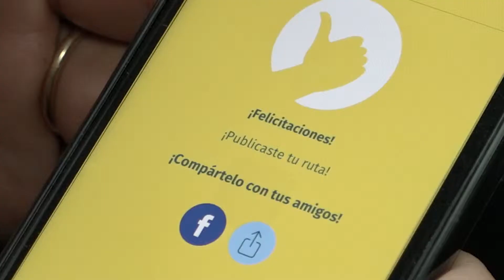App AllRide UM